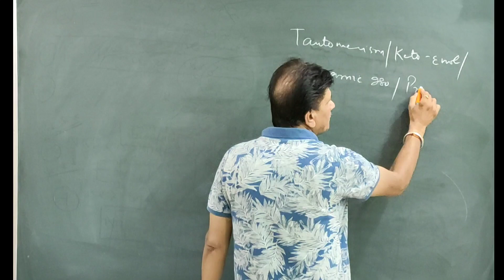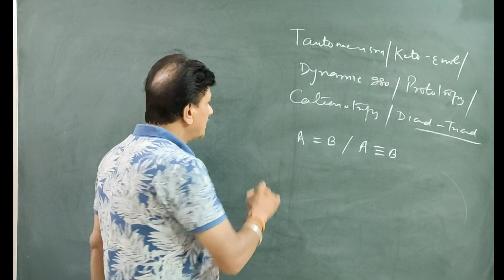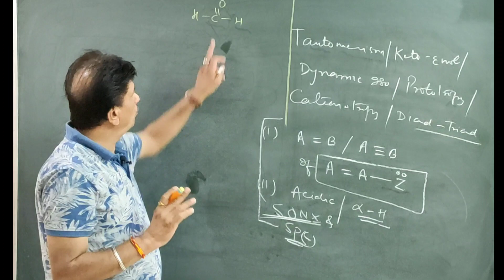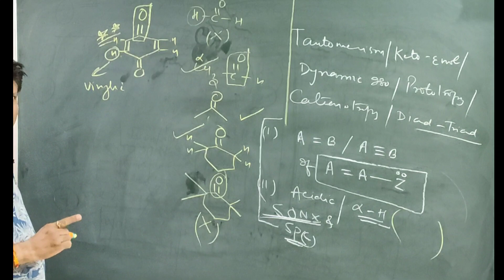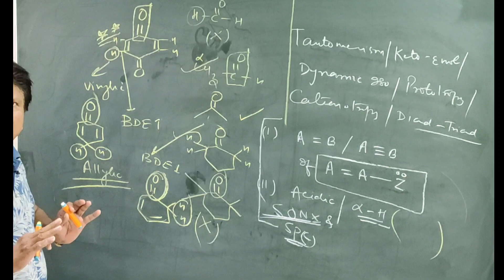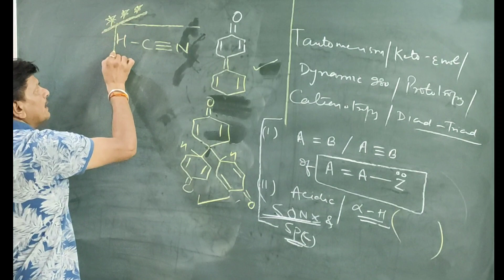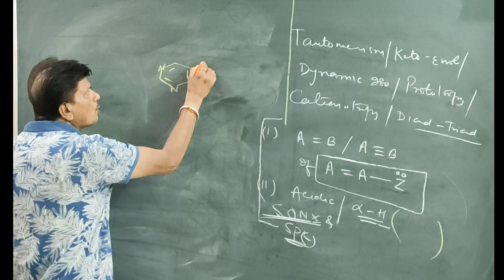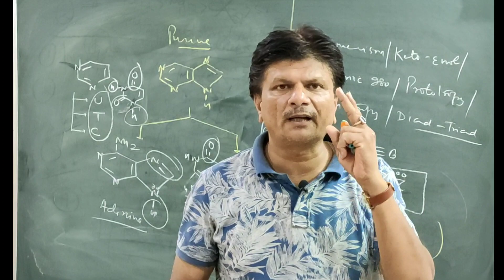🔴Tautomerism (PART-1) || Isomerism || Organic Chemistry || IIT-JEE & NEET EXAM || By Sunil Gaur Sir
ABHI NAHI TO KABHI NAI !!

TOPIC : Tautomerism (PART-1)

(click to above link to get latest updates and question bank related to above videos)

FEATURING - SUNIL GAUR SIR renowned faculty of BIKANER RAJ. having experience of 24 years of teaching chemistry subject.

CREDITS:
1. End screen music: SICK rap beat(NON COPYRIGHT MUSIC)
    artist: Kvnstino
    music taken from: SAVAGE (youtube channel)
2. Intro music: Creators library NO COPYRIGHT